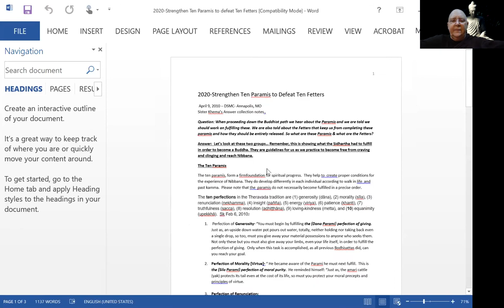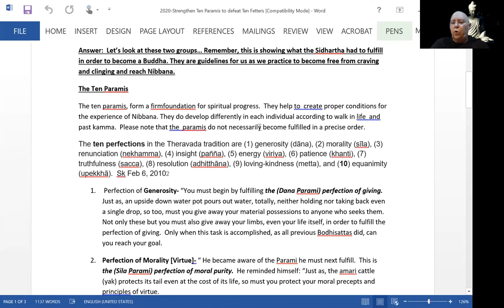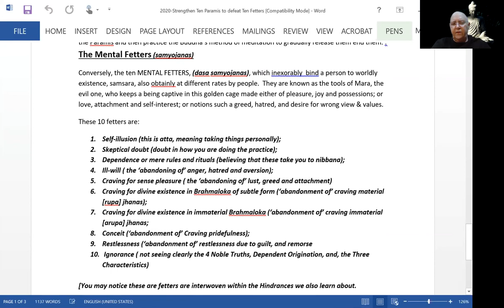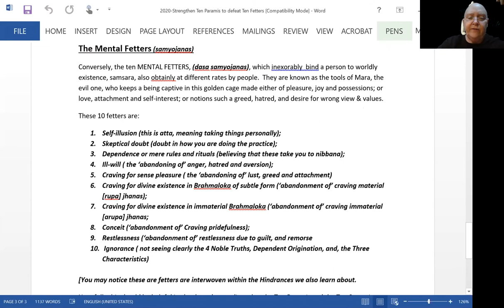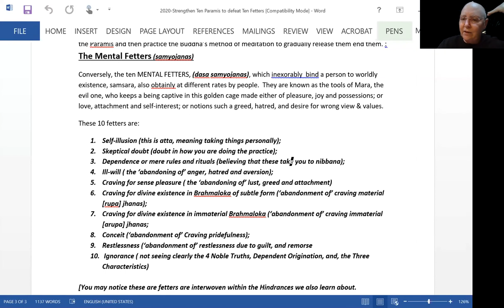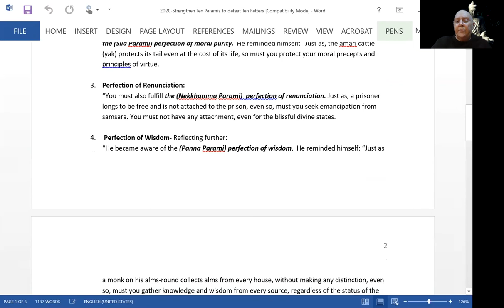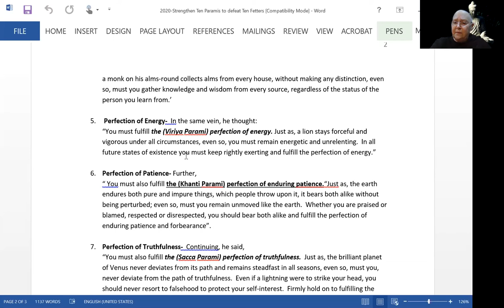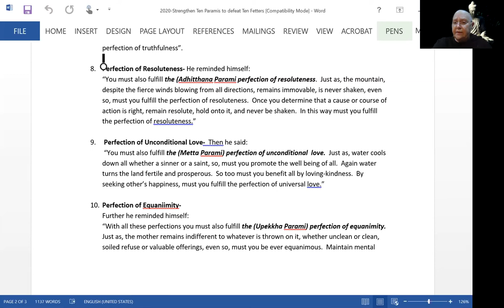MN-135: Culakammavibhanga Sutta - Nature of Karma & Noble Action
MN-135: Culakammavibhanga Sutta - The Shorter Exposition of Action
Topic: Nature of Karma & Noble Action

1) Every Wednesday 6.30 PM India | 8 PM Indonesia | 9 PM Malaysia
Meeting ID: 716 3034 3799
Password: 1234

2) Every Sunday 2.30 - 5 PM India | 7.00 - 9:30 PM Sydney
Meeting ID: 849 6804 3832
Password: 1234

3) Every Sunday 6 PM  India (Hindi Meeting with Rajiv Dinesh)
Password: 1234